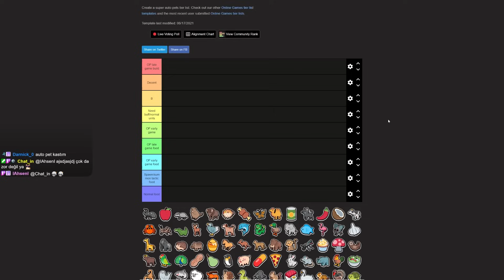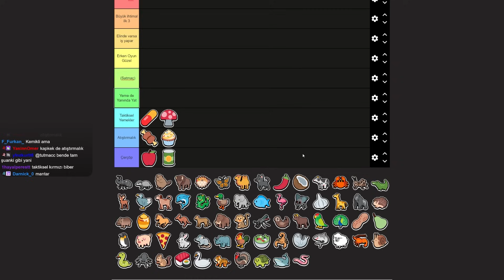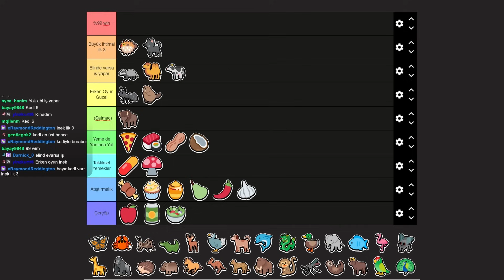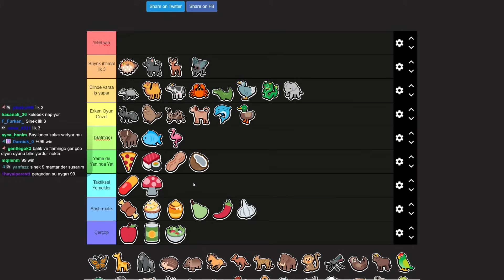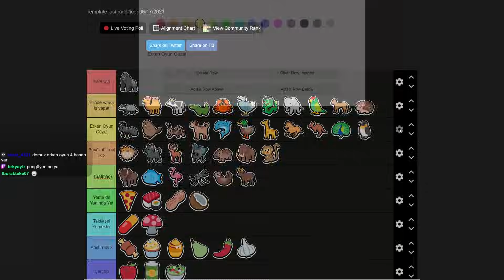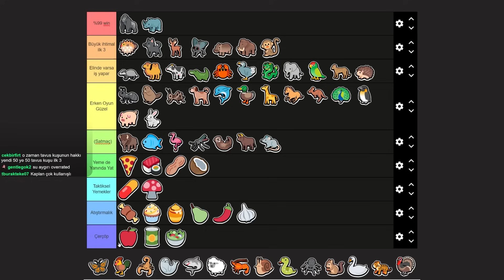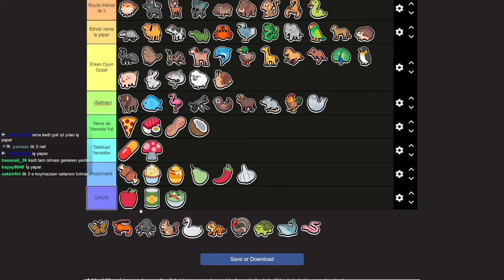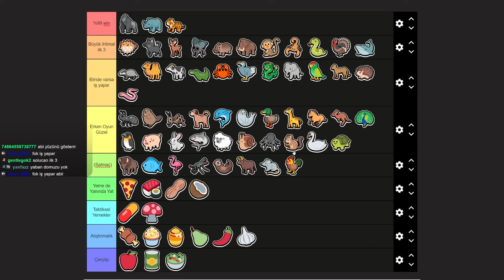İzleyicilerimizle Yaptığımız Tier List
Merhaba arkadaşlar, bu videomuzda Twitch kanalımızda izleyicilerimizle Super Auto Pets için yaptığımız Tier Listi sizlerle paylaşıyorum.  Umarım siz de beğenirsiniz. Yapacağınız yorumları okuyor olacağım :)
Daha başka Super Auto Pets taktikleri için takipte kalın ,)

Sizler de bu kesitlere ortak veya canlı şahit olmak isterseniz;
adreslerine katılım sağlayabilirsiniz. Sizleri aramızda görmekten mutluluk duyarız.
Sağlıcakla kalın...